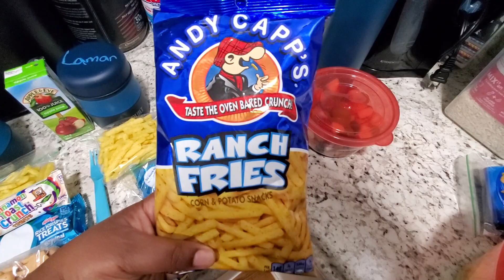it's Thursday lunch time!